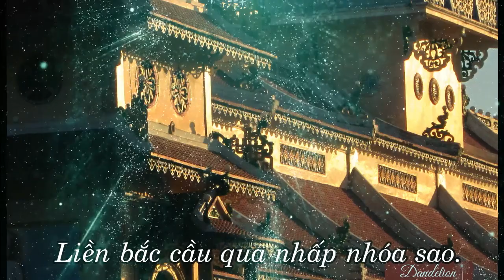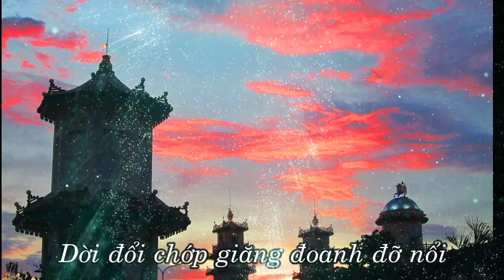TÂN TẢ BẠCH NGỌC KINH - THI VĂN DẠY ĐẠO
ĐẠI ĐẠO TAM KỲ PHỔ ĐỘ - TÒA THÁNH TÂY NINH